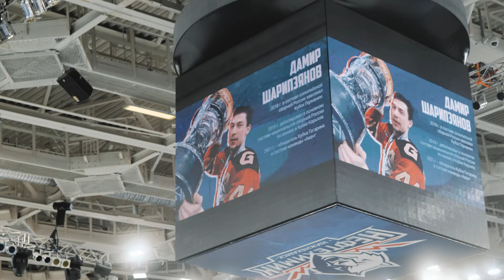Семейное путешествие в мир хоккея